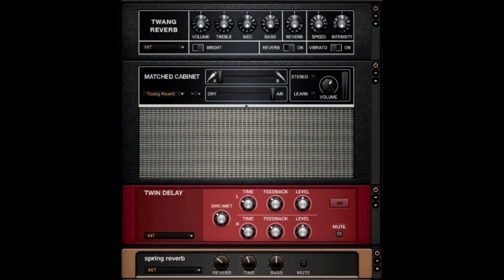Como Tirar O Timbre do Peter Green!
Nesse vídeo, falo sobre o equipamento usado pelo guitarrista do Fleetwood Mac, Peter Green. Explico também como conseguir um timbre parecido sem gastar muito.